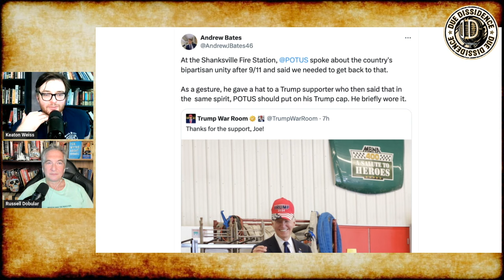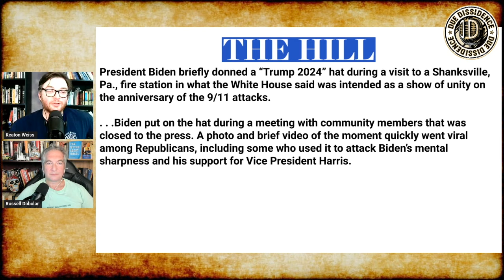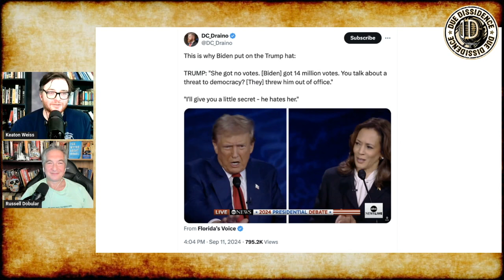Biden Wears TRUMP HAT: Was He TROLLING Dems For PUSHING Him Out?